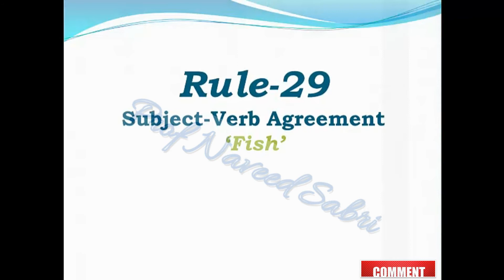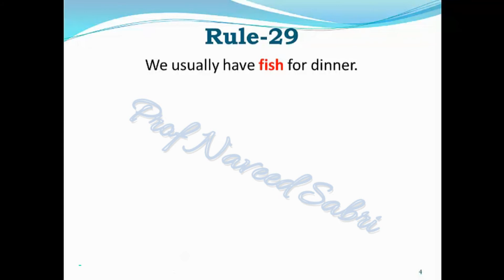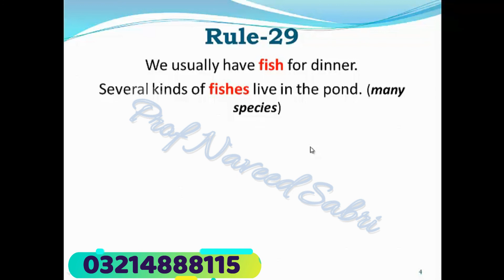Subject-Verb Agreement (Part-29) 'Fish', Lecture 1.18.29 in Urdu/Hindi